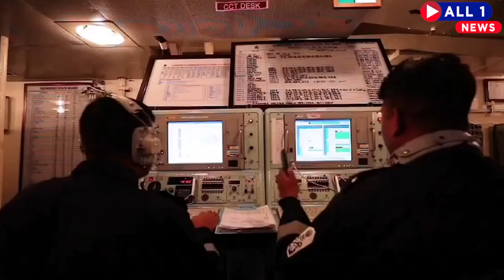Indian Navy Day | जानिए 4 दिसंबर को ही क्योंघ मनाया जाता है नौसेना दिवस | ALL1NEWS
आज 4 दिसंबर को हर साल देश में नौसेना दिवस (Indian Navy Day) बड़ी ही धूम-धाम से मनाया जाता है। हमारी भारतीय नौसेना दुनिया की पेशेवर सेनाओं में से एक है. भारतीय नौसेना का अपना इतिहास है, जो बहादुरी के तमाम करानामों से भरा है। 1971 के भारत-पाकिस्तान युद्ध के दौरान भारतीय नौसेना ने पाक को घुटने टेकने पर मजबूर कर दिया था।

ऐसे ही तमाम खबरों के लिए जुड़े रहिये All1News के साथ और देखते रहिये देश विदेश की बड़ी खबरे।

ALL1 न्यूज़ (ऑनलाइन हिंदी समाचार वेबसाइट /चैनल) पर ताज़ा हिंदी समाचार प्राप्त कर सकते है। राजनीति, मनोरंजन, बॉलीवुड, क्रिकेट, व्यवसाय, खेल, स्वास्थ्य, क्षेत्रीय, सामाजिक से सम्बन्धित खबर आप हिंदी में पढ़ें और देखें

Get latest Hindi news on ALL1 News (Online Hindi News Website/Channel).  watch today breaking news in Hindi from India and world for all the topics such as politics news, entertainment news, bollywood news, cricket news, business news, sports news, health news, regional news, social media news and more.